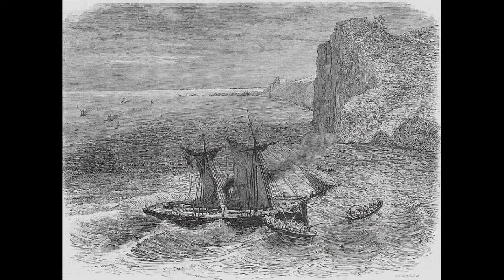Military History: Rise Of The Satsuma Rebellion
In this episode of Military History, we cover the rise of the Satsuma Rebellion.